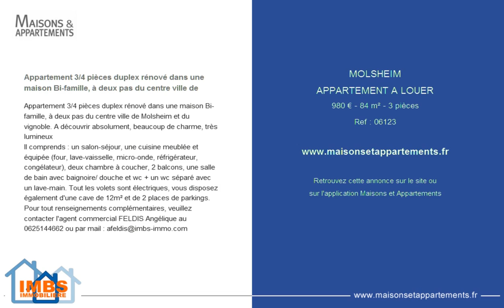MOLSHEIM - APPARTEMENT A LOUER - 980 € - 84 m² - 3 pièces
Référence : 06123

Appartement 3/4 pièces duplex rénové dans une maison Bi-famille, à deux pas du centre ville de
Appartement 3/4 pièces duplex rénové dans une maison Bi-famille, à deux pas du centre ville de Molsheim et du vignoble. A découvrir absolument, beaucoup de charme, très lumineux
Il comprends : un salon-séjour, une cuisine meublée et équipée (four, lave-vaisselle, micro-onde, réfrigérateur, congélateur), deux chambre à coucher, 2 balcons, une salle de bain avec baignoire/ douche et wc + un wc séparé avec un lave-main. Tout les volets sont électriques, vous disposez également d'une cave de 12m² et de 2 places de parkings.